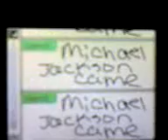Pictochat doodles 2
pt 2,more doodles more bordness!